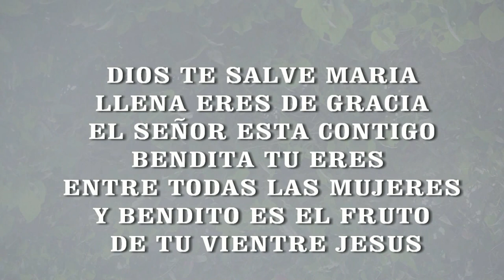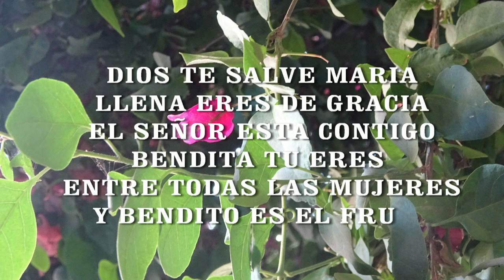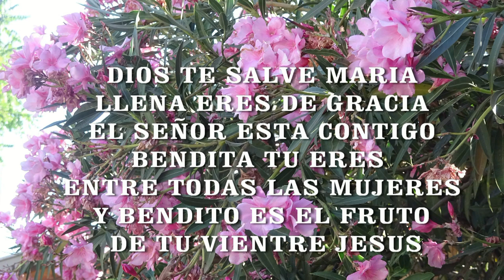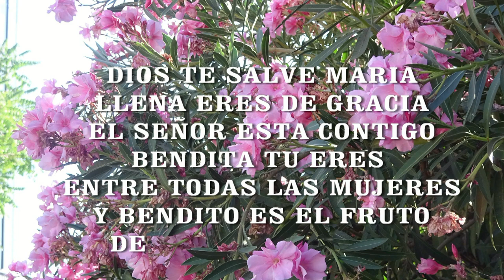GOTITAS DEL ESPIRITU SANTO AÑO 2 NUMERO 140 HD F